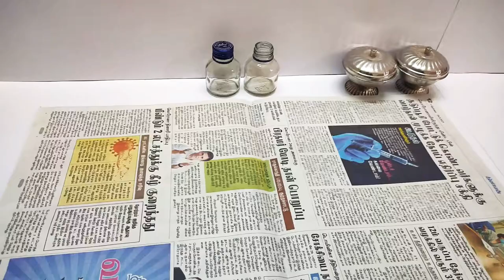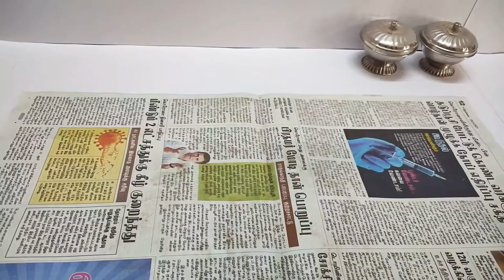Make a Sand Clock using Ink bottle 🍾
Simple Homemade Snad clock from Ink bottle for school projects